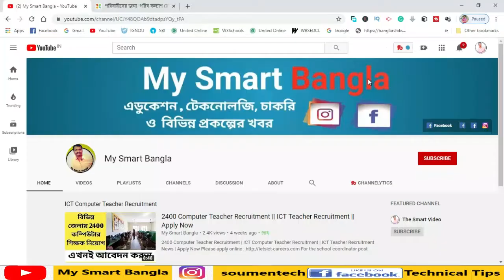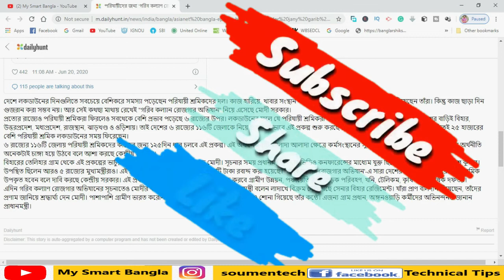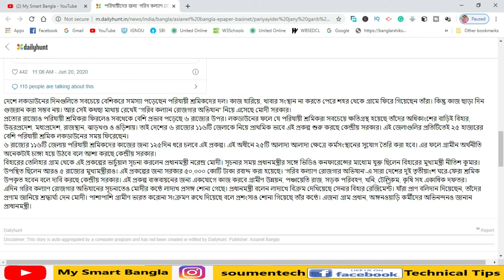PradhanMantri Garib Kalyan Yojana || PM Modi Launches Garib Kalyan Yojana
In this video, we discussed PradhanMantri  Garib Kalyan Yojana, PM Modi Launches Garib Kalyan Yojana.

PM Modi Launches Garib Kalyan Yojana.